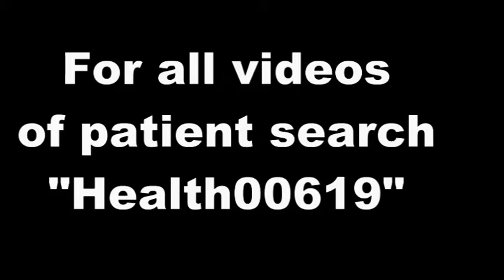Feedback from Acidity patient - Health00619-4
I am most viewed writer on quora on diseases. The link to my quora profile is -